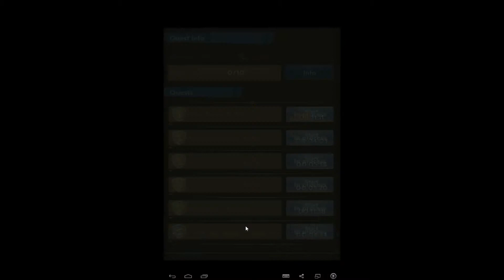Storm of Swords android game first look gameplay español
A magnificent fantasy epic that unfolds across an unprecedented global server.

This is a game about power!

Have you become bored with earth? Come, be a lord on the continent of Ayres, and make your attempt at world domination!

This is an empire where royal power has become meaningless and anyone with the gumption and lust for power can write their name in its history books. In your seat of power among fertile fields, guarded by millions of loyal soldiers, you will soon realize that true power comes not only from the number of troops you command, but also from the number of true friends you can trust.

Special Features

✔ One unified global server: All countries fight in the same realm.

✔ Legendary battles: Conquering the sacred city makes sure that all other players know your name.

✔ In-depth combat: 16 unique unit types at your command, including riders, fliers, and foot soldiers.

✔ A beautiful world: The continent of Ayres is a magical, bizarre, and colorful land separated into four vast areas.

✔ Kingdoms on the move: High level players have to move their kingdoms to higher level areas to maintain game balance as well as to test their true power.